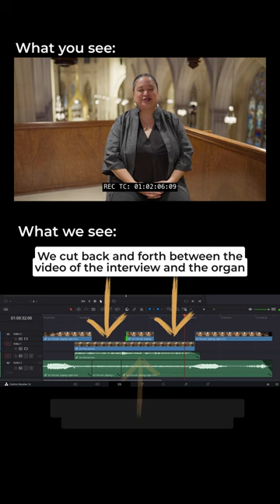Jennifer Pascual Interview - Editing Suite BTS!!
Here's a short clip from the amazing interview with Jennifer Pascual to show you how a film gets edited together!